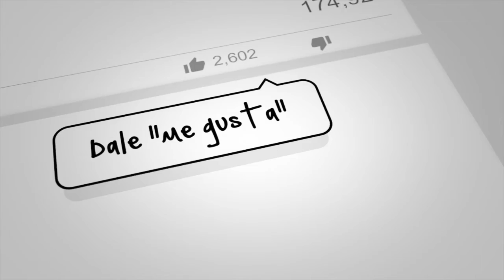In de House Episodio 04 - Segmento Twitter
In de House con Henry Zakka, Wilmer Ramirez & Yuri Rodriguez!

Tres actores. Tres amigos. Tres cabezas... brillantes.

Grabado en vivo por Facebook Live Mayo 15, 2020 desde Los Angeles, Miami y ciudad de Mexico.

FB.com/indehouselive